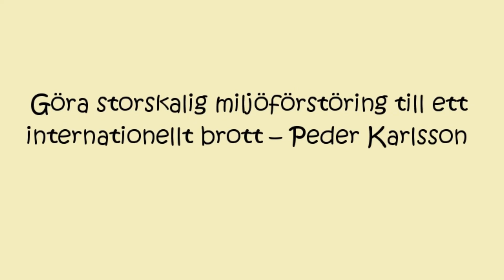Göra storskalig miljöförstöring till ett internationellt brott - Peder Karlsson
Talks på Kullar & Klang 20 maj 2023